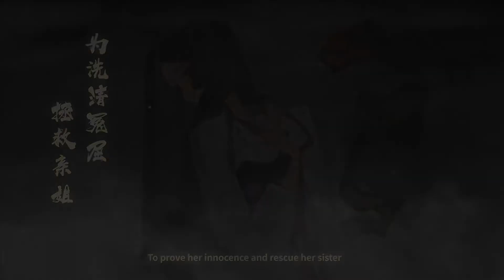Bladed Fury - Trailer (Android/IOS) Official